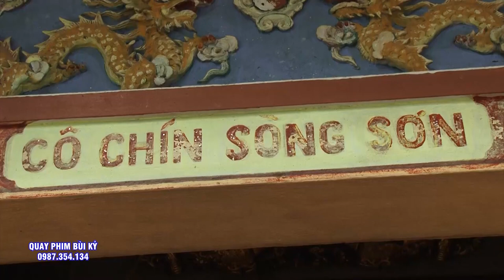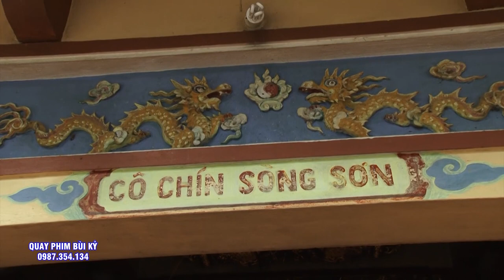Tam Vị Thánh Cô - Cô Đồng Diệu Liên Hoa ( Hoàng Trang ) . Hát VĂn Hầu Đồng